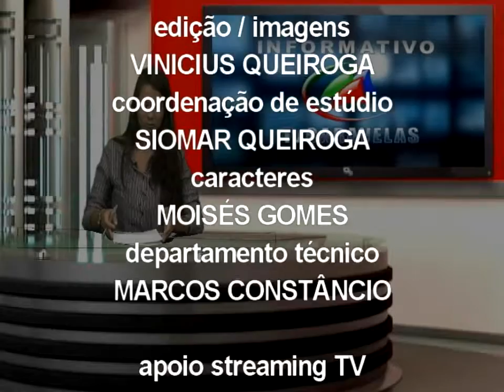Informativo TV Caravelas, 20 de Janeiro de 2017